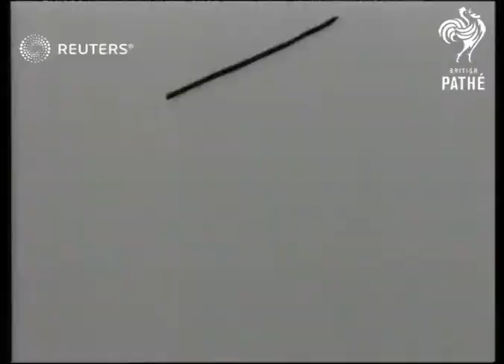TURKEY / DEFENCE: World War 2: Wendell Willkie visit (1942)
Wendell Willkie Visits Turkey and is Escorted By Mr. Laurance Steinhart, The American Ambassador.

Full Description:

TURKEY: Ankara:
EXT
Plane (Douglas D.C. 3) in the air / Crowd on air field waiting for Willkie / Mr. Laurence Steinhart, American Ambassador, Sir Hugh Knatchbull Hugessen, British Ambassador / Plane lands and taxis towards / 'PAN AMERICAN AIRWAYS SYSTEM' on side of plane / Wendell Willkie (Representative of American President) gets out of plane and is greeted by Steinhart

Willkie shakes hands with Chinese Minister, Dr. Changs, then with the Yugoslav Ambassador, Mr. Ilisa Shumenkoyitch / Car towards, stops and door is opened / Willkie out of car with Steinhart at House of Assembly / Wreath / Willkie visiting 'Ataturk's' tomb / Willkie meets the Turkish and Anglo-American press in the American Ambassador's house / Willkie on sofa talking pan to Steinhart.

Diplomacy; America; World War II (Second World War); Wendell Willkie
Background: Wendell Willkie Visits Turkey and is Escorted By Mr. Laurance Steinhart, The American Ambassador.